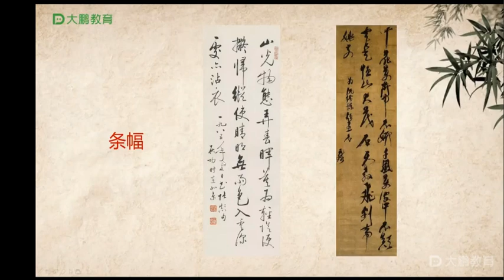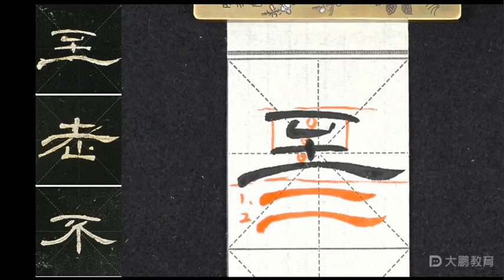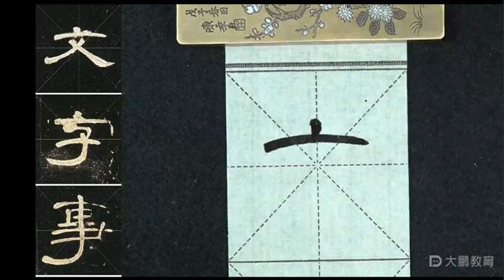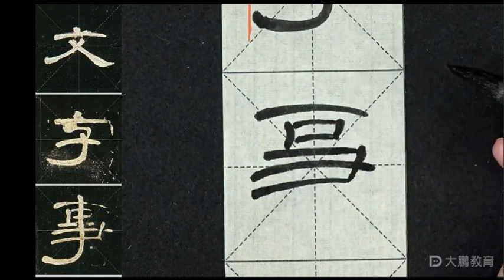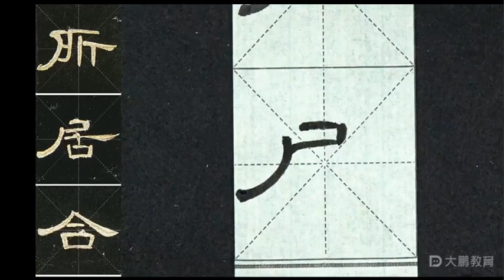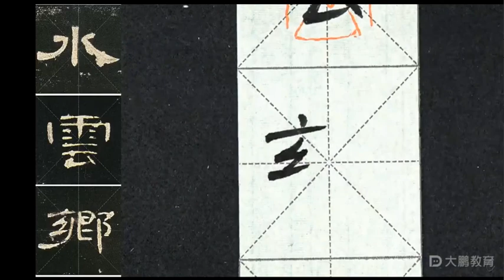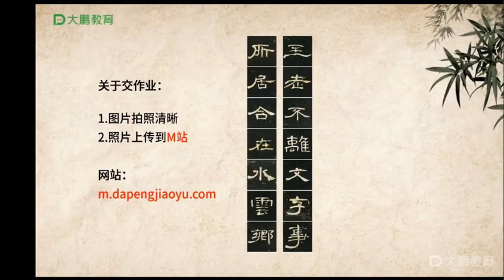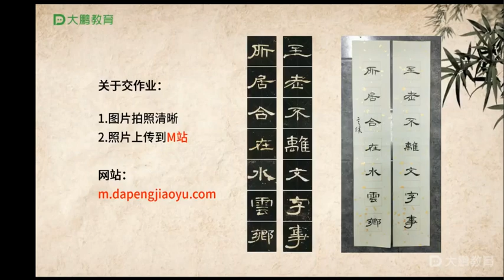第20节 作品形式及作品-中国书法 -隶书曹全碑